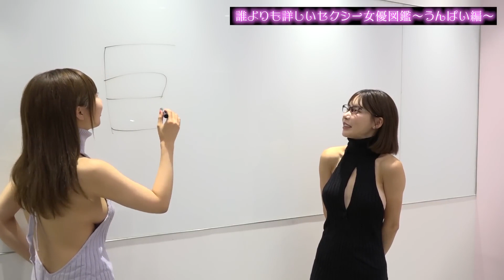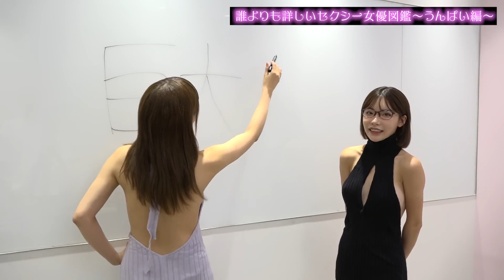【うんぱい編】誰よりも詳しいセクシー女優図鑑